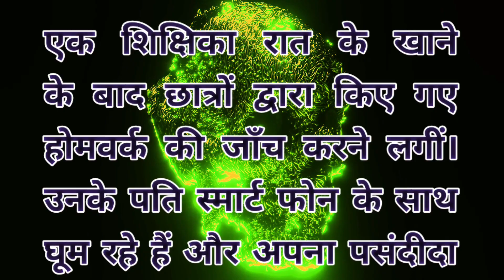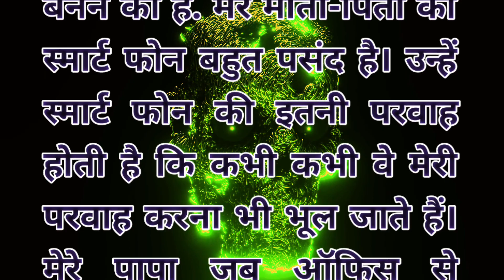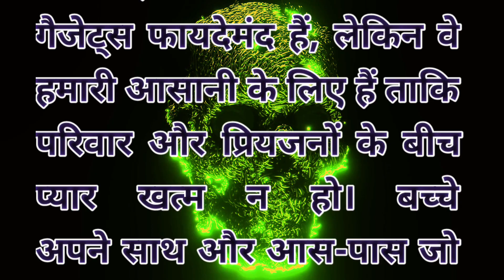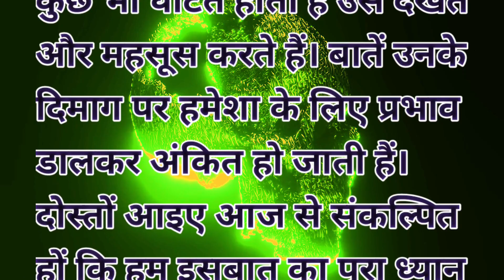21 वीं सदी का सबसे बड़ा दैत्य | 21st Century Biggest Monster @motivational_tales#motivation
Today's Sory - 21 वीं सदी का सबसे बड़ा दैत्य | 21st Century Biggest Monster ‎@motivational_tales motivation Story कहानी जो दिल को छू जाए | Hindi

Hello friends, We have uploaded very selected videos in our channel 'Motivational Tales'. Our channel has very clean family friendly videos which will give a good moral and motivation.

दैत्य
सबसे बड़ा दैत्य
kahani
कहानी
Viral
Viral Kahani
Kahani Viral
Viral motivational story
viral story
viral stories
Viral Channel
Kahani ki kitaab
Kahani channel
Kahani suno
Kahaniyan
Story in hindi
Hindi Stories
Hindi Story
hania voice
a1 life studio
स्टोरी

viral
story 2023
tales 2023
motivational 2023
kahani 2023
Story telling
Story diaries
Story diary
Story for family
Story world
Moral story
Motivation
Moral story in hindi
Motivational story
Lessonable story
Lessonable kahani